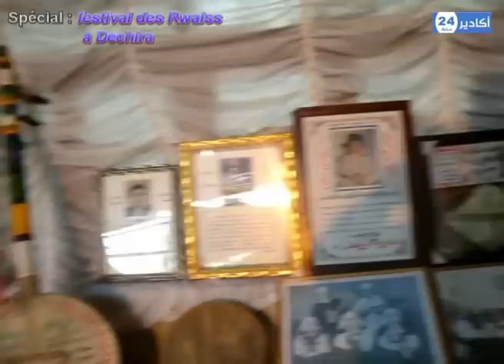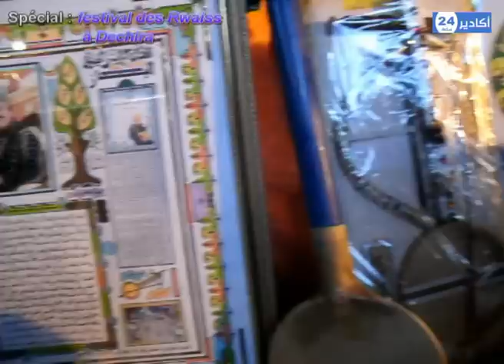مهراجان الدشيرة: تقديم كتاب ' تيرويسا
إفتتاح معرض الألات الموسيقية بالدشيرة وتقديم كتاب " تيرويسا " للإعلامي محمد والكاش
بمناسبة الدورة التانية لمهرجان فن الروايس بالدشيرة ، إفتتح معرض الألات الموسيقية القديمة التي كانت ولاتزال تؤتت فضاء هذا الفن الغنائي المغربي المتميز،وتضمن رواق المعرض أيضاً مجموعة من الصور والتعاريف لفنانين كبار أبدعوا بصوتهم ومعزوفتهم منهم من فارقنا ومنهم من يزالون في أوج عطائهم الفني لإحياء هذا الثراث وجعله يتجدد للأجيال القادمة.
وعلى هامش هذا المعرض ثم تقديم وتوقيع كتاب تيرويسا للإعلامي' محمد والكاش' ؛ وهو نبش في التراث والداكرة عند رواد وأعلام الموسيقى الأمازيغية
وحضر هذا التقديم كل من رئيس بلدية الدشيرة والمدير الجهوي لوزارة الثقافة بجهة سوس ماسة درعة كما حضر أيضاً ممثل الشركة التي طبعت الكتاب.
وفي إطار هذا التقديم عبز' والكاش' عن سعادته الكبيرة بعد إخراج هذا الكتاب إلى الوجود وعبر عن خالص إمتنانه لمجموعة من الروايس الذين قدموا له يد العون ،ووعد الإعلامي محمد والكاش في كلمة القاها بهده المناسبة بجزءٍ تاني لهذا الكتاب والذي سيكون جاهزاً في رمضان المقبل إنشاء الله